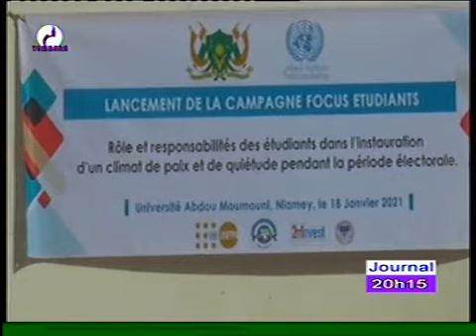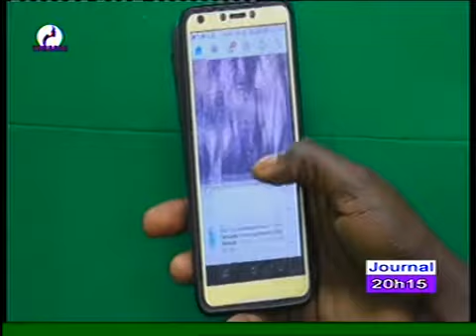JOURNAL EN FRANCAIS du 19 Janvier 2021 sur la télévision TAMBARA, le miroir de la femme Niamey Nige